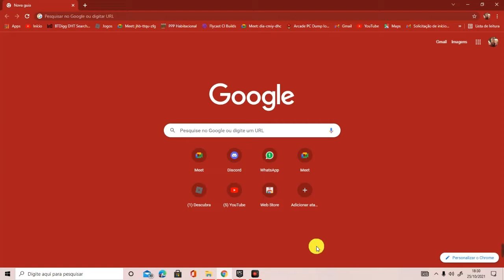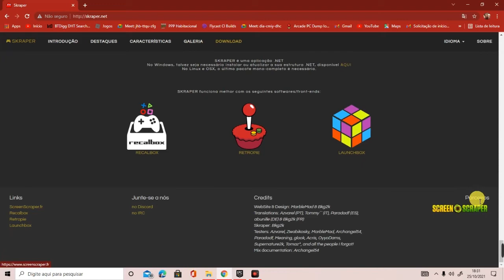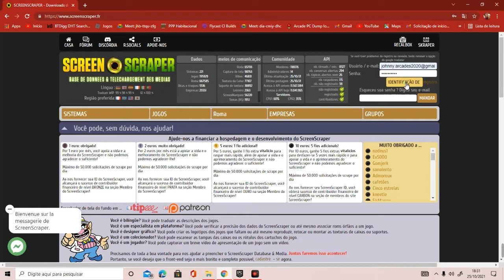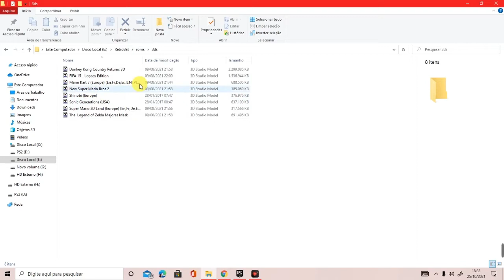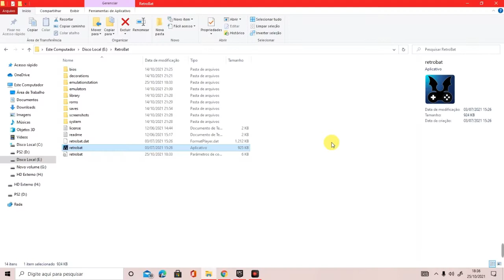Como baixar artes para o Retrobat!! (Screenscraper)